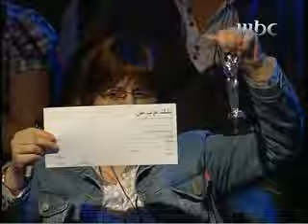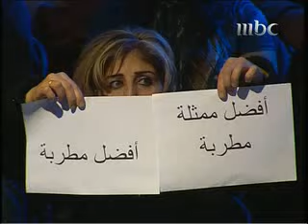الجزء 4 من لقاء شيرين فى اخر من يعلم